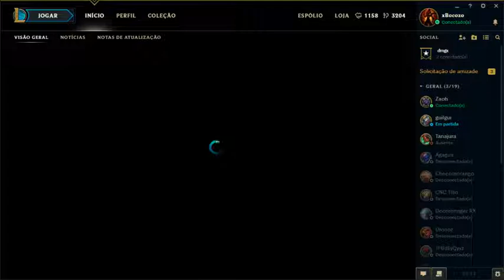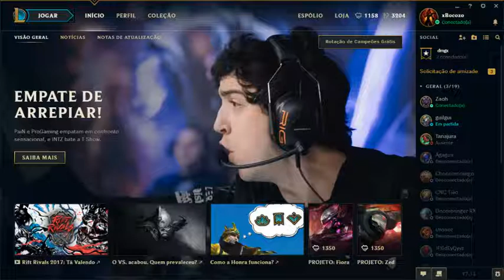xBocozo do Bronze ao Infinito!